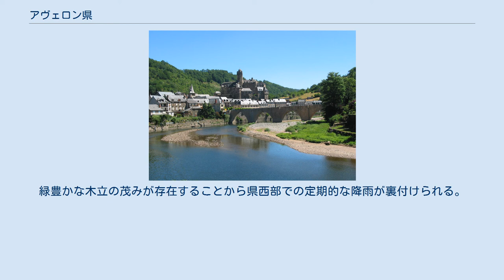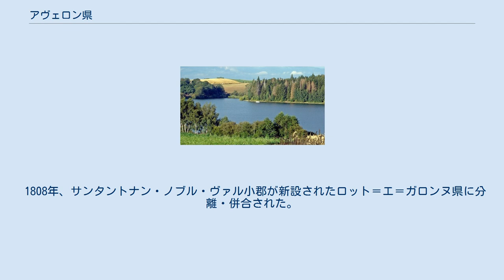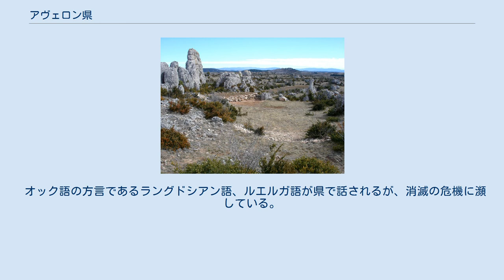アヴェロン県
アヴェロン県(アヴェロンけん、Aveyron)はフランス中南部、オクシタニー地域圏北東部に位置する。
 一帯は中央高地南東部にある「グラン・コース（Grands Causses）」と呼ばれる石灰岩の高原地帯である。
県最高峰は、オブラック山地にあるカザレ峰（1463m）である。
 アヴェロン県は広大で多様な地質からなる古い岩の高原で構成される。
トリュイエール川、ロット川、アヴェロン川、タルン川が深い谷を彫っている。
 気候は中央高地と地中海の両方から影響を受けており、県の南北で気候が少しずつ異なる。
ロデーズの西側にあるピュエシュ山およびルエルグの高原地帯は、わずかに海洋性気候が勝る。
緑豊かな木立の茂みが存在することから県西部での定期的な降雨が裏付けられる。
県中央部、レヴェズーの丘陵地帯はより降雨量が多いが、標高が1000mあるため気温は涼しい。
冬の降雪は普通である。
およそ標高1200mの北東部のオブラック山地は、主に南西からの降雨が重要で、降雪量も多い。
南東部は標高1000mのコース地方があるため、冬に時々極端に気温が下がる。
コース山地とセヴェンヌ山脈に守られた谷は、しばしばフェーン現象が起きる。
南東部は県で最も日照時間が多い。
 かつてのルエルグを現在の県で色分けした図 かつてのルエルグ州の大部分が1790年にアヴェロン県として発足。
 1808年、サンタントナン・ノブル・ヴァル小郡が新設されたロット＝エ＝ガロンヌ県に分離・併合された。
 教育はアカデミー・ド・トゥールーズに属する。
また、県はモンペリエにある控訴審裁判所の管轄内である。
 オック語の方言であるラングドシアン語、ルエルガ語が県で話されるが、消滅の危機に瀕している。